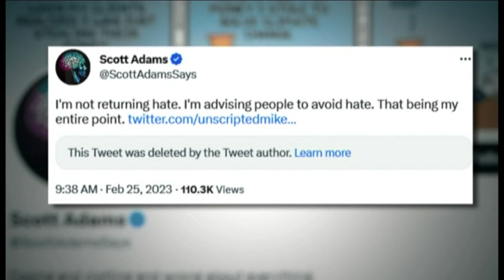'Dilbert,' Scott Adams lose distributor over racist remarks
The distributor of the 'Dilbert' comic strip says it will sever ties with creator Scott Adams over his recent racist comments.